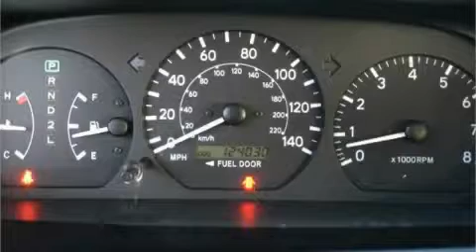2001 Toyota Camry Stone Mountain GA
Year: 2001
 Make: Toyota
 Model: Camry
 Engine: 2.2L I-4cyl
 Trans.: 4-Speed Automatic
 Exterior: Graphite Gray Pearl
 Miles: 124,030
 Interior: Gray

 5065 U.S. Highway 78

 2001 Toyota Camry Stone Mountain GA